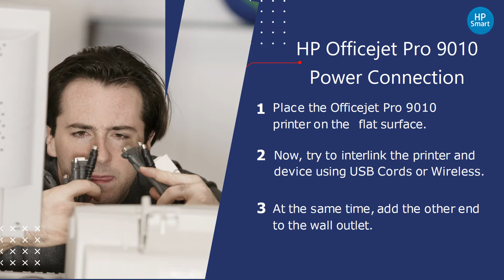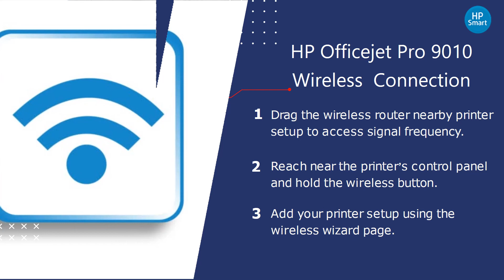HP Officejet Pro 9010 Printer Setup | Officejet Pro 9010 Driver Download | Wifi Setup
pro-9010/

In this video, we establish how to setup the hp officejet pro 9010 printer. Follow our steps for HP officejet pro 9010 unboxing, power connection, ink installation, paper load, driver download, USB connection and wireless connection.

0.09 hp officejet pro 9010 printer setup
0.18 hp officejet pro 9010 unboxing
0.27 hp officejet pro 9010 power connection
0.36 hp officejet pro 9010 ink installation
0.45 hp officejet pro 9010 paper load
0.54 hp officejet pro 9010 driver install
1.03 hp officejet pro 9010 usb connnection
1.12 hp officejet pro 9010 wireless connection

Unboxing HP Officejet Pro 9010 Printer:

1. Bring the Officejet Pro 9010 printer out of the packaged box.

2. Remove the printer packages including the tapes sealed.

3. Be careful while handling the HP Officejet Pro  9010 printer components.

HP Officejet Pro 9010 Power Connection:

1. Place the Officejet Pro 9010 printer on a flat surface.

2. Now, try to interlink the printer and device using USB Cords or Wireless.

3. At the same time, add the other end to the wall outlet.

HP Officejet Pro 9010 Ink Installation:

1. Take the required ink cartridge from the given package.

2. Insert the ink cartridges/tanks into the provided slots.

3. In case, the ink cartridge/tank slots may be mentioned with colors.

HP Officejet Pro 9010 Driver Install:

1. Use the Official HP website to download HP Officejet Pro 9010 driver.

2. If available in CD format, access using your device CD-ROM.

3. Select the driver and software option download and install.

HP Officejet Pro 9010 USB Connection:

1. Inspect the USB cable condition, before using it.

2. Select the change device installation settings and click on the Yes checkbox.

3. Ensure problem-free connection between the 9010 Printer and device.

HP Officejet Pro 9010 Wireless  Connection:

1. Drag the wireless router nearby printer setup to access signal frequency.

2. Reach near the printer’s control panel and hold the wireless button.

3. Add your printer setup using the wireless wizard page.